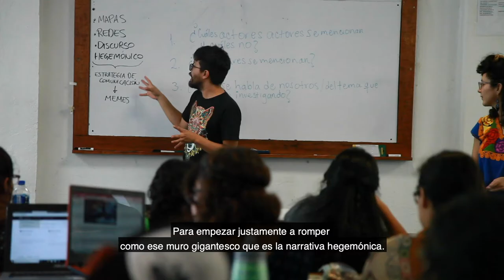Hackeo Cultural en la Escuela de Comunicación "Tierra y Territorio"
Video realizado en el marco de la primera edición de la Escuela de Comunicación "Tierra y Territorio".

Federico Zurive y Paloma Martínez de The Rules nos comparten herramientas y enfoques de la práctica del Hackeo Cultural. ¿Cómo construir estrategias desde la resistencia para responder a coyunturas políticas sin perder la visión de largo plazo?